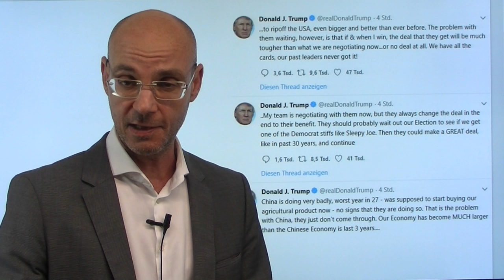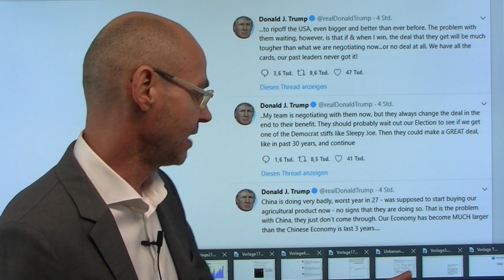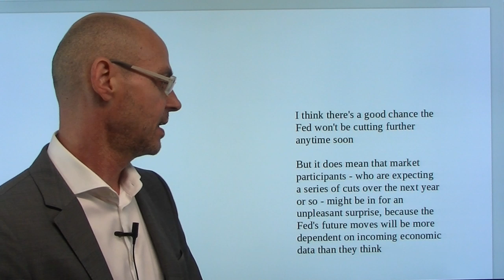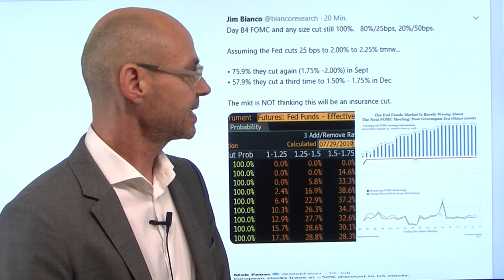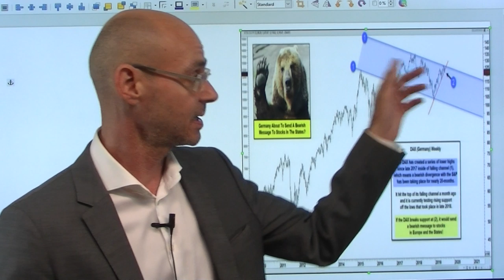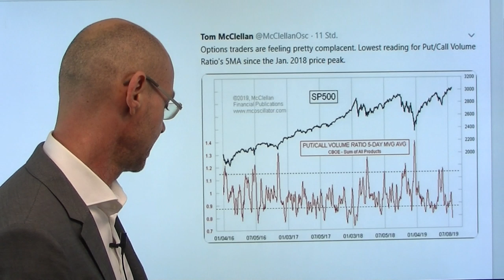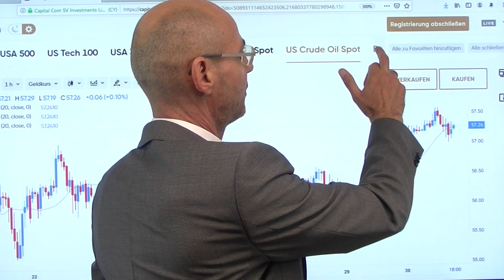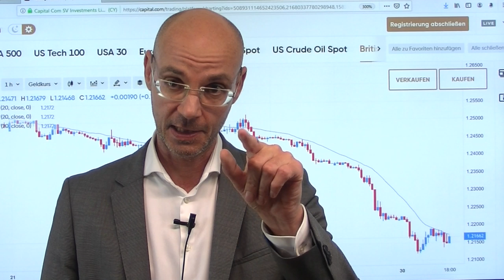Warnung an die Märkte! Marktgeflüster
Der Dax erleidet heute einen herben Rückschlag und verliert über -2% - so viel wie seit einem halben Jahr nicht mehr nach schwachen Zahlen von Dax-Konzernen und Konjunktursorgen. Dazu kommt dann noch eine Twitter-Salve von Donald Trump gegen China - sehr seltsam angesichts der Tatsache, dass die US-Delegation erst wenige Stunden vorher zu Gesprächen in Shanghai eingetroffen war! Damit rückt jedenfalls ein Deal zwischen den beiden Großmächten in immer weitere Ferne. Auch die Wall Street heute unter Druck (aber weniger als der Dax) vor den Apple-Zahlen und der morgigen Fed-Entscheidung - heute hat der ehemalige Chef der New Yorker Fed eine Warnung an die Märkte ausgeprochen - sie würden zu viel einpreisen, weil die Fed möglicherweise nur einmal die Zinsen senken werde, um eine Überhitzung der Konjunktur und der Märkte zu verhindern..